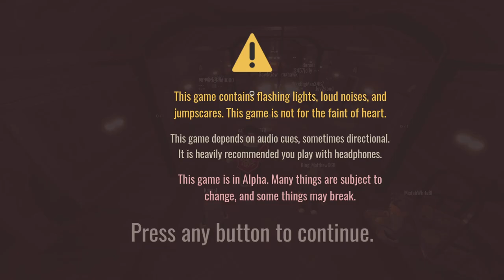Trying Rooms with micah in Roblox doors